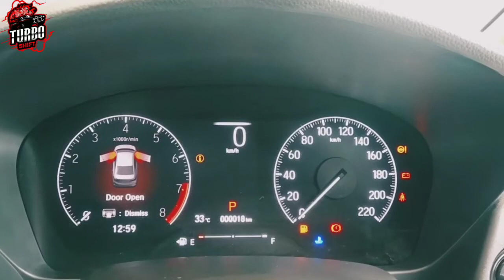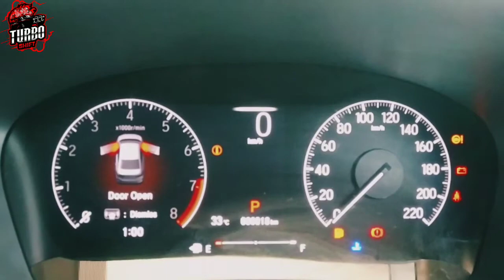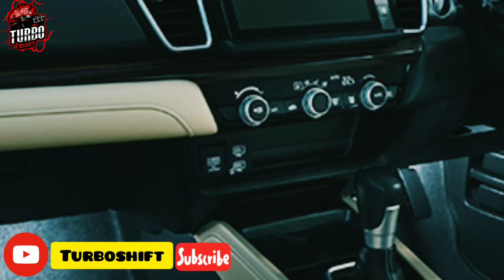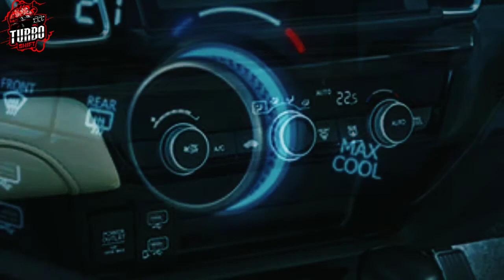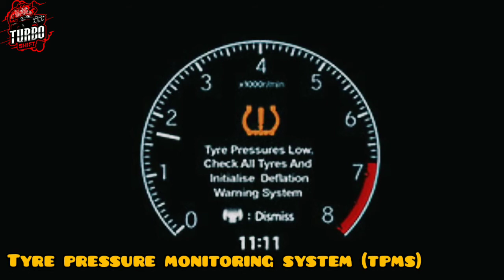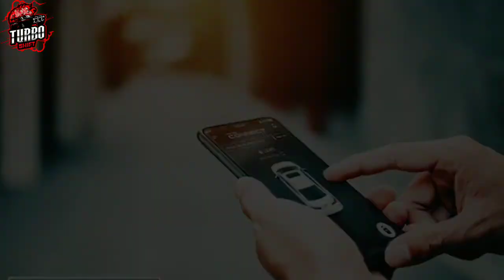EXCLUSIVE:2020 Honda City BS6 Launch|First look|Evolution|TURBOSHIFTAUTOMOTIVE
If anyone interested in cryptocurrency

click below link to start mining in bitcoins without investment. 😍🤩

2020 Honda City Bs6 Launch,First Look Preview,Evolution of Honda City.

5th generation Honda City BS6 First Look,Walkaround Specs and colour options.

Thank you Capital Honda 🚗🚗

Branches Capital Honda 🚗🚗

🚗 ~ Chennai Meenambakkam
🚗 ~ Old Mahabalipuram Road (OMR)
🚗 ~ Velachery
🚗 ~ Pondicherry
🚗 ~ Cuddalore
🚗 ~ Trichy
🚗 ~ Pudukottai
🚗 ~ Thanjavur
🚗 ~ Kumbakkonam

If you are a fan of food and foodie lover

Follow me ¦